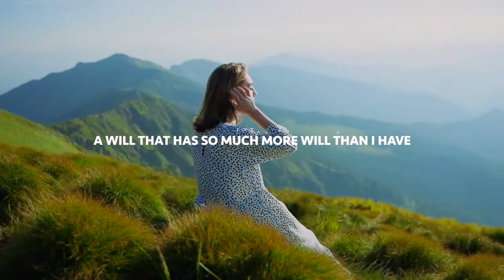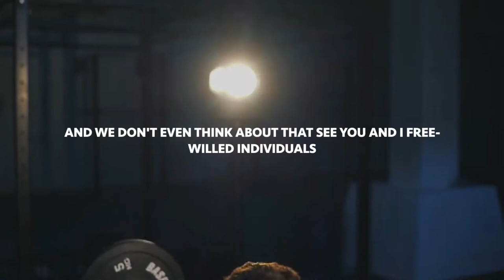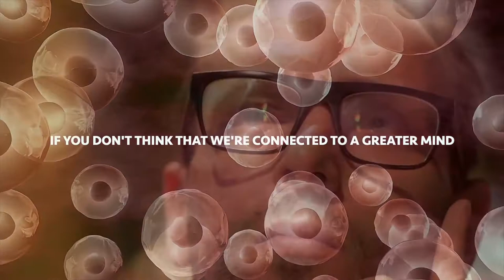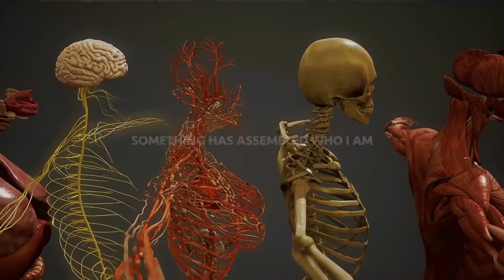Joe Dispenza Magnificently Explains the Mystery of the Universe/Source Emergy